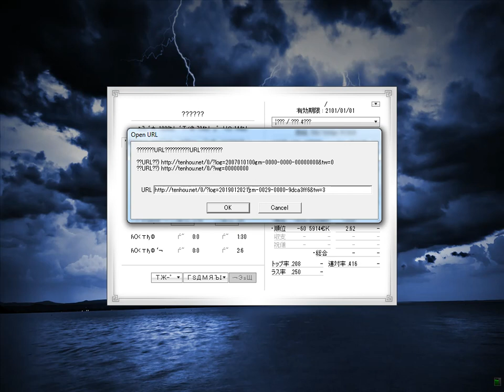Разбор 2 реплеев втородана для подписчика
4й дан выслал свои 2 реплея.
Я провел разбор ситуаций и прокомментировал решения.